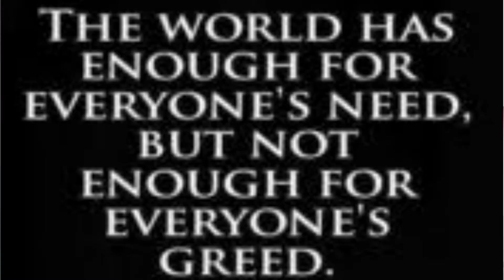need and greed, zarorat or laluch, need and greed by m yousuf diyan,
Hello
     Welcome to diyans artisan, YouTube channel, I want to be the part of YouTube. I have given speech about need and greed, in hindi, zarorat or lalach,
M.Yousuf Diyans

1. is video me, me ne zarorat or laluch ke bare me bataya he